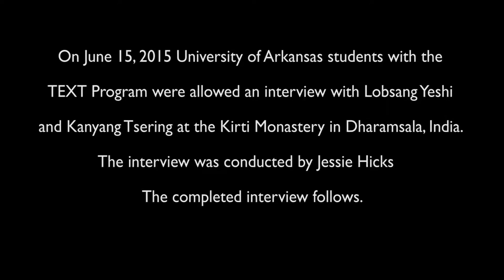Lobsang Yeshi and Kanyang Tsering TEXT interview about self immolation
In this interview Lobsang Yeshi and Kanyang Tsering talk in depth to University of Arkansas TEXT students about self immolation in Tibetan society.  Here is that full interview.